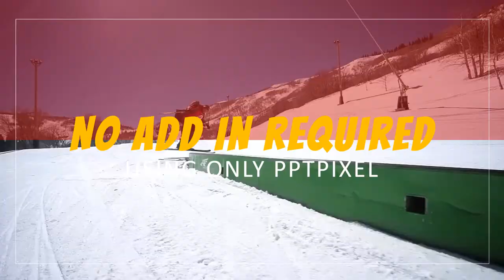Cara Membuat Video Event Promo, Iklan Event Promosi, Video Dokumentasi Acara Penting